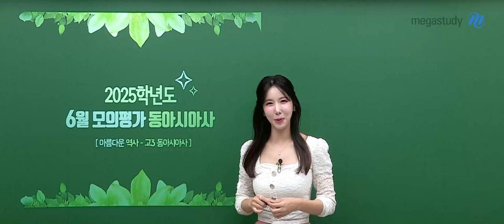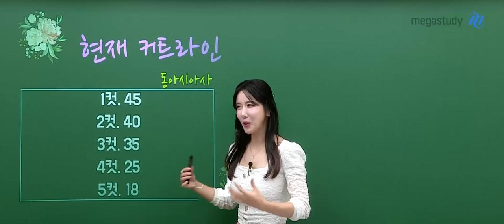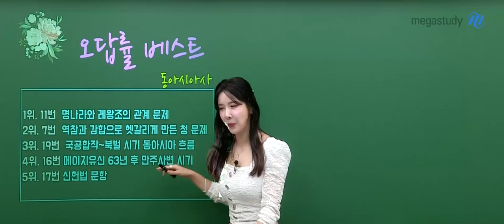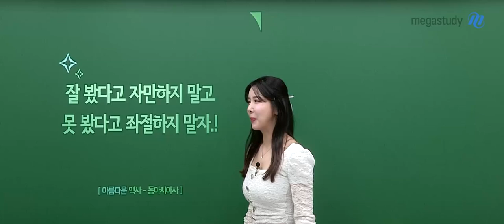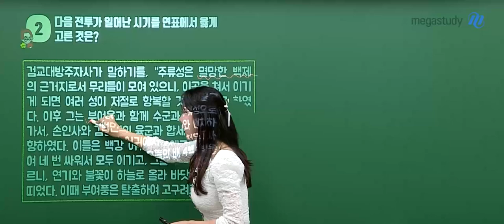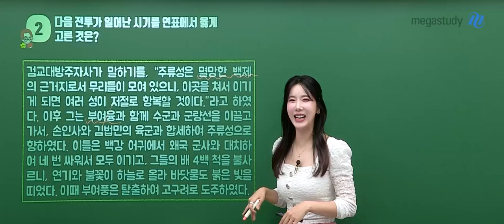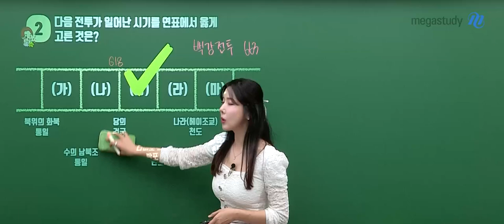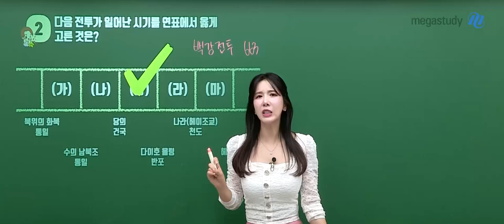[메가스터디] 동아시아사 고아름쌤 - 고3 6월 모평 동아시아사 해설강의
고아름 선생님의 고3 6월 모평 동아시아사 해설강의 영상입니다.

- 고아름 선생님을 더 알고 싶다면?